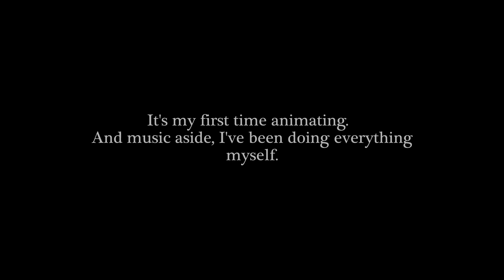Kokoro (Animation Sequence)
This is a sequence of my first animation short film.
I've been working on it for a month, almost non-stop. Drawing the backdrops on paper, and the animation digitally.
The music is by Ruka Ohta, a really great musician, that I'm very lucky to have met.

The story revolves around a Japanese salary-man, an office worker. Who is been living the same day, the same routine for a long time. Missing any spark of magic in his life , he's slowly becoming a soulless shadow, like the rest of his colleagues.
But the appearance of a little sun ray one morning changes his life unexpectedly.